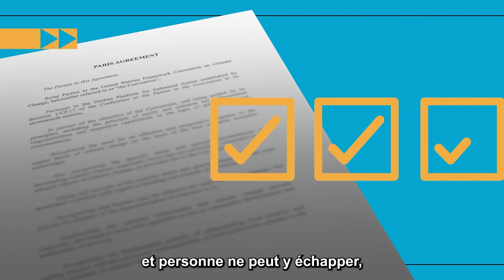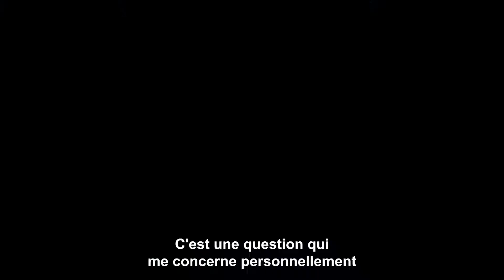Comment l'accord de Paris contribuera à lutter contre la crise climatique (avec Aidan Gallagher)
En vue de lutter contre les changements climatiques et leurs effets néfastes, 197 pays ont adopté l’Accord de Paris à l’issue de la COP 21, à Paris, le 12 décembre 2015. Entré en vigueur moins d’un an plus tard, l’Accord vise à réduire considérablement les émissions mondiales de gaz à effet de serre et à limiter à 2 °C l’augmentation de la température mondiale au cours du siècle, tout en cherchant des moyens de ramener cette augmentation à 1,5 °C. Retrouves toutes les informations sur l'action climatique